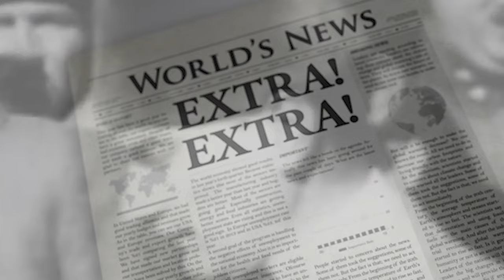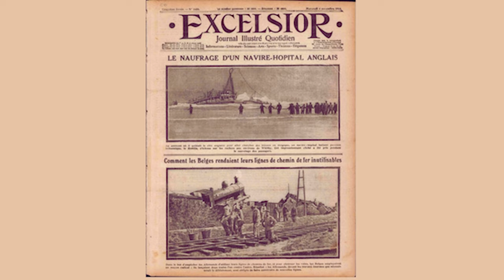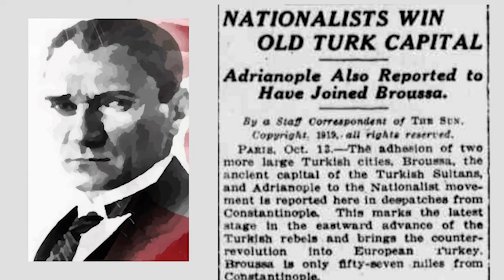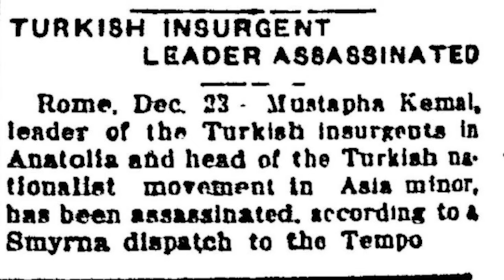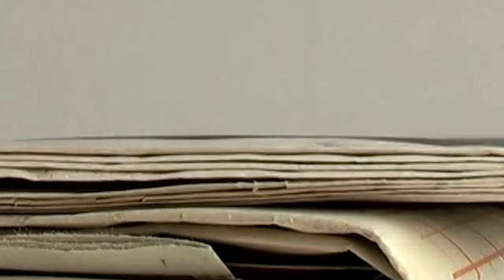How did the World Press Describe Ataturk? Turkish Leader Mustafa Kemal Ataturk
In this video, we will take a look at how the world media portrayed Atatürk, the founder of modern Turkey, during and after the Turkish War of Independence. The international press published both positive and negative news about Atatürk's leadership and military strategies, which contributed significantly to the success of the Turkish War of Independence. Despite some false news and provocatively worded headlines, Atatürk's unwavering determination and courage won him respect and admiration in the eyes of the world. This historical event has made Atatürk a legendary figure, not just in Turkey but around the globe.

Thanks to your support on Youtube, we think and aim to produce very nice works.